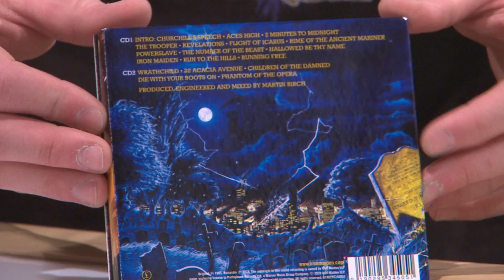ÉMISSION DÉMONSTRATION adecou-vrir (2021)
Bienvenue à l’émission démonstration adecou-vrir! Comme le dit son nom, dans cette 2e émission produit en studio par les 1ères années du programme. Vous découvrirez un nouvel objet par épisode dont le/la chroniqueur (euse) vous fera la démonstration et vous donnera l’histoire.
Pour plus de variété d’émission du programme de production télévisuelle HD – la Cité, aller consultez la playlist : émission, sur notre chaîne YouTube. N’hésitez pas à nous dire ce que vous présenteriez si vous étiez à la place d’un(e) des chroniqueurs (euses) dans les commentaires!

Réalisé en automne 2021
Par le groupe 20